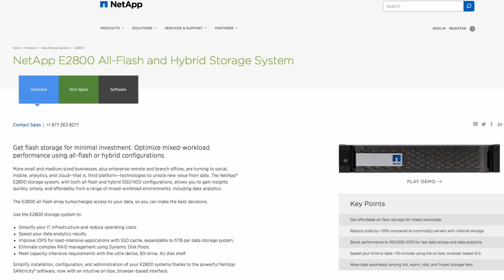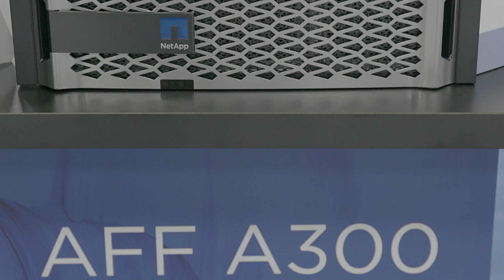Previewing the NetApp E2800 All-Flash and Hybrid Storage System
Want to know more about the E2800 and big data analytics? Let Mike McNamara explain the new All-Flash & Hybrid Storage System, and NetApp data analytic solutions.